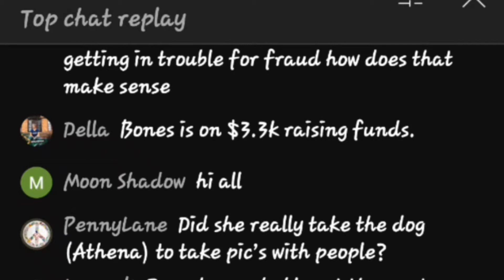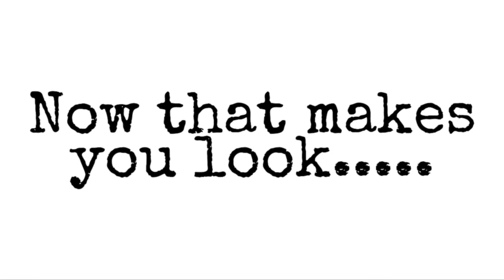Can't fake a direct link YouTube fundraiser...🤦‍♂️